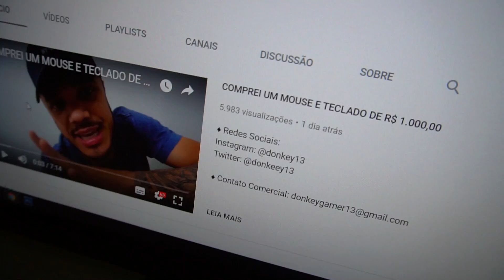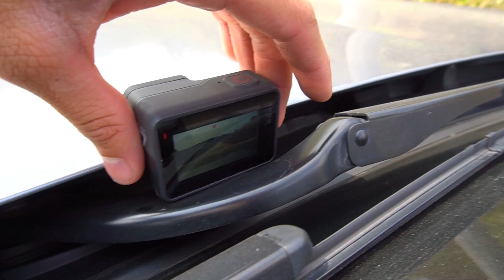O QUE ACONTECE SE COLOCAR UM TREME TERRA DENTRO DE UM CANO